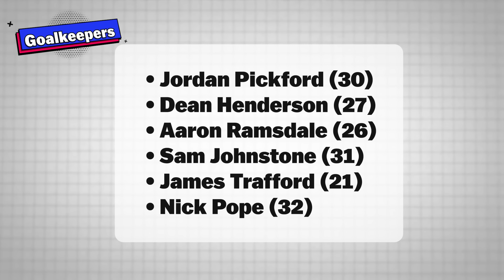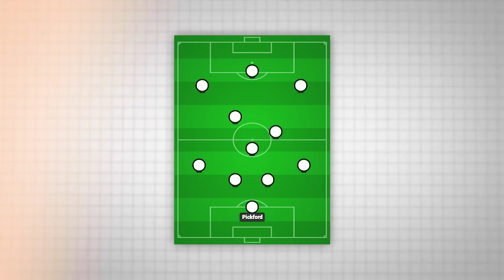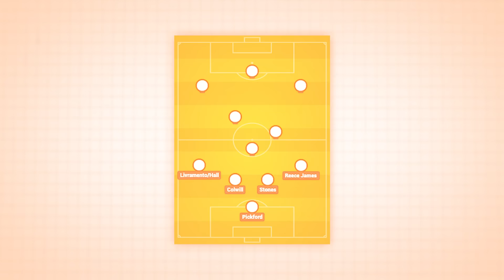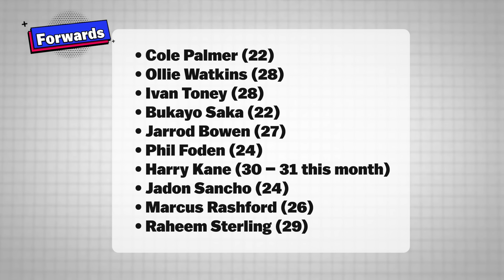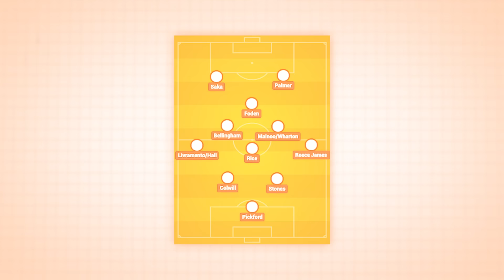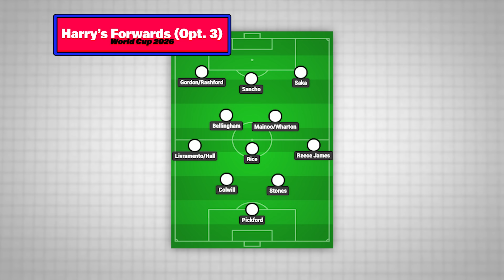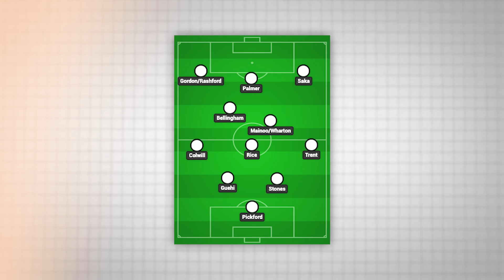How England Setup At World Cup 2026.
In this video, James Allcott discusses what England's team might look like at the next World Cup with @ProducerCai, Harry Brooks and @BenBowman_